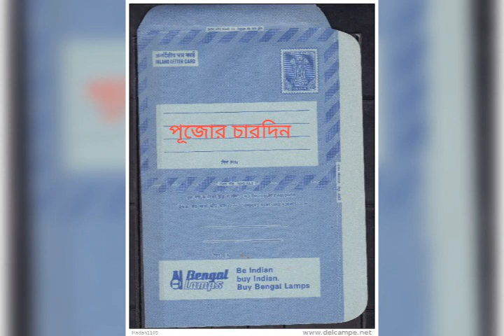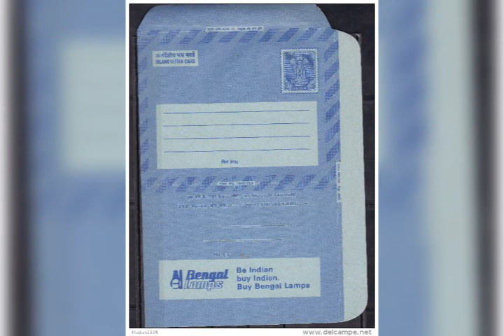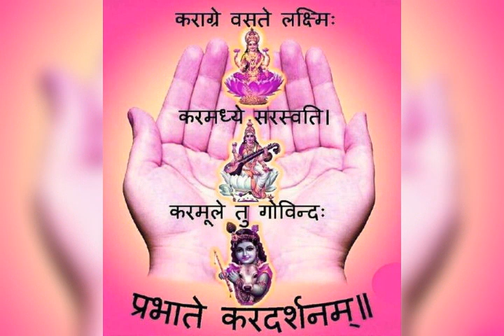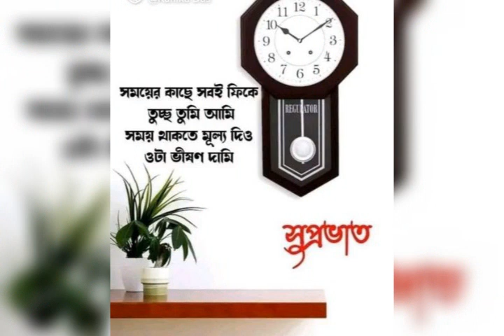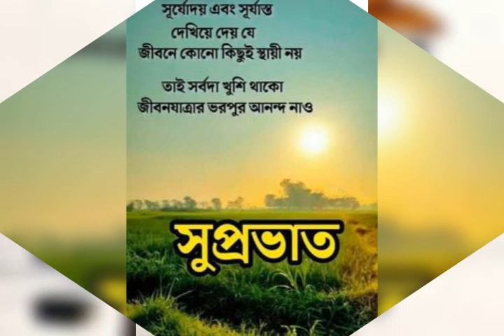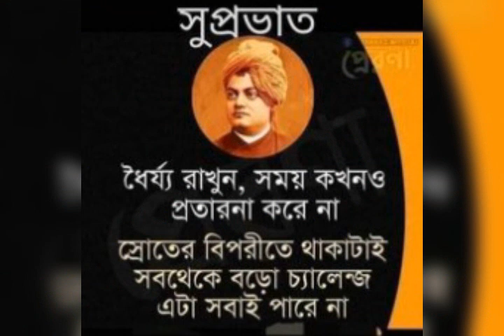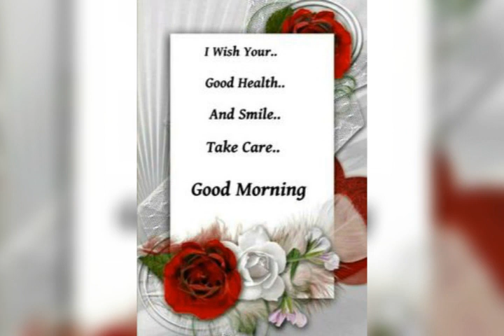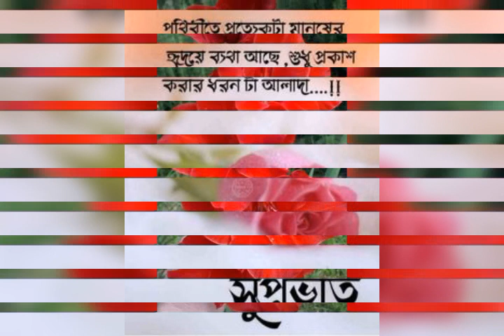19 April 2024 Shukrobarer Sharanagata